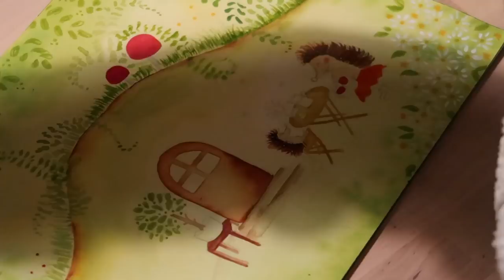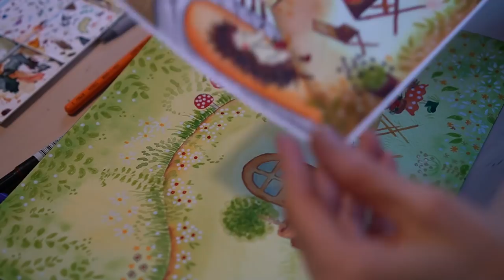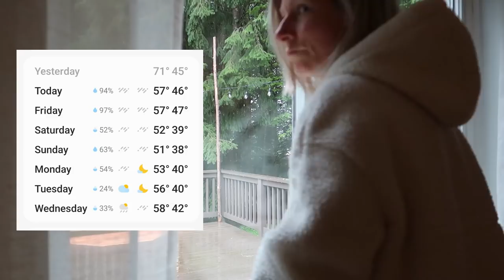DAYS IN THE LIFE | home project, painting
That helps my channel and I can create better videos.

🌼SCANDISH HOME mailing address:
                                                                    Scandish Home

The amazing video that I came across with making the sausage and gave me the inspiration

ALL THE ART SUPPLIES I HAVE
VITAMINS & MINERALS CHART
SILICONE CAKE MOLD
SILICONE CAKE MOLD FLOWER
SILICONE CAKE MOLD
STAINLESS STEEL CONTAINER SET
BAMBOO BRUSH
DISH SOAP BAR
ZWILLING FOOD SAVER SET
ZWILLING FOOD SAVER BAGS
NEQUARE Cordless Vacuum Cleaner
STEAM MOP
NATURAL Horsehair Fiber Kitchen Brush
FLAT BRUSH FOR WINDOW SEAL
SILICONE MOLD
LINEN DUVET COVER
LINEN SHEET
LINEN AND COTTON QUILT I have (they out of the tent color)
▪ The blue apron I wear
▪ Daily planner
▪ Drying rack
▪ Penguin glass mug
▪ Round silicone mold
▪ Shopping bags
▪ Vacuum cleaner I have
▪ Narrow brush (similar than mine, mine is sold out)
▪ Dry mop I have
▪ Steam mop I have
▪ Blue bottles for cleaners
▪ Charlie's soap gentle non toxic detergent
▪ Charlie's oxygen bleach
▪ Charlie's liquid detergent
▪ Linen sheet Duvet cover
▪ Linen sheet
▪ Fractionated coconut oil
▪ Reusable paper towel that is compostable
▪ Sal suds
▪The slippers I have (very light weight and comfortable)

1 and a half cup water
1/2 tsp dish soap
15 drops tangerine essential oil
For fall vibes change the essential oils to :
3 drops of cinnamon leaf essential oil
3 drops of pumpkin spice essential oil
3 honey apple essential oil

🌿GLASS CLEANER

50% water + 50% vinegar
or
50% water + 50% rubbing alcohol